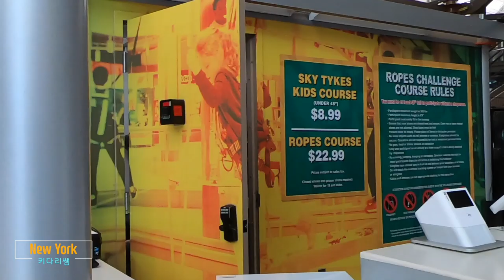아찔한 경험의 아이디어 좋은 쇼핑몰 - New York 키다리 쌤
미국 동부 뉴욕에서 어느 한 쇼핑몰 실내에 어린이부터 어른까지 경험할수 있는 놀이 시설이 있습니다. 쇼핑몰 내부에 교차로에서 설치되어, 입장료를 내고 마음껏 스릴을 즐길수 있는 오늘 영상속의 놀이 시설(indoor ropes course)은 좋은 아이디어로 인기를 끌고 있습니다. 여러분도 같이 구경해보시겠어요?

한국 삶속에 이모저모
Road Driving